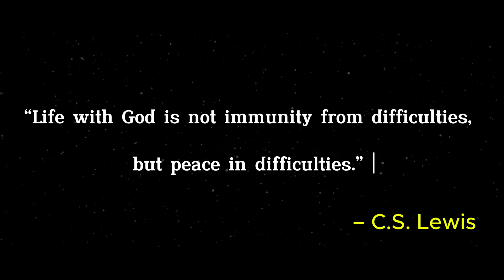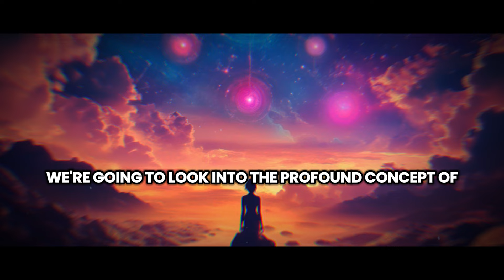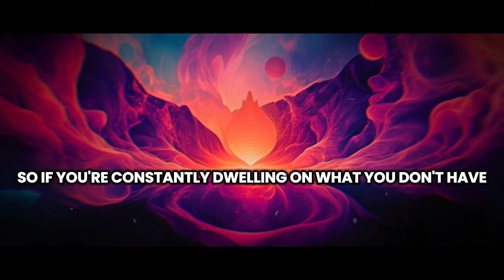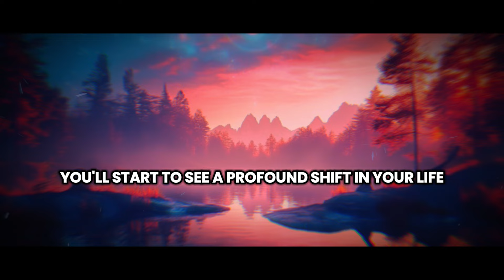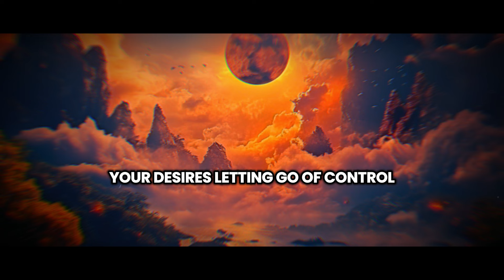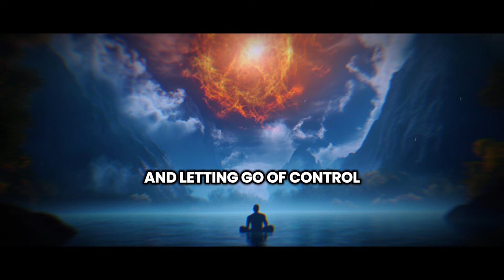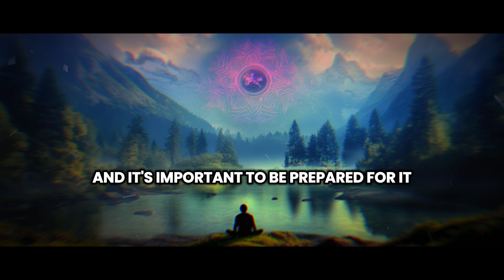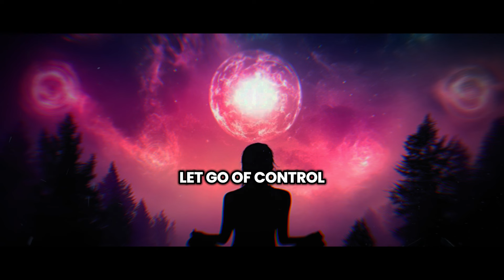When Nothing Works, DO THIS! And the Universe Will Obey YOUR DESIRES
When Nothing Works, DO THIS! Unlock the Universe's Power to Fulfill Your Desires

In this transformative video, we reveal what to do when you feel stuck, frustrated, and like nothing is working in your favor. There’s a secret, often overlooked practice that can shift everything in your favor and align you with the universe’s energy to manifest your deepest desires. When you master this technique, the universe will respond to your intentions with speed and precision.

We’ll explore powerful steps to release resistance, align your energy, and reprogram your mindset so you can finally start attracting what you want—whether it’s success, love, or abundance. By learning to surrender, trust, and tap into the flow of the universe, you open yourself to unlimited possibilities. This simple yet profound shift in your approach will unlock the universe's power and bring your desires to life.

Watch now to discover this life-changing practice, and turn your obstacles into stepping stones toward your dreams!